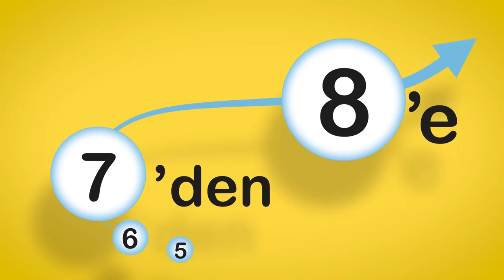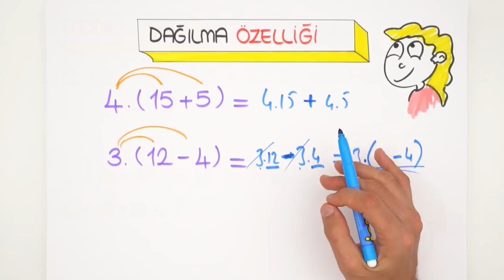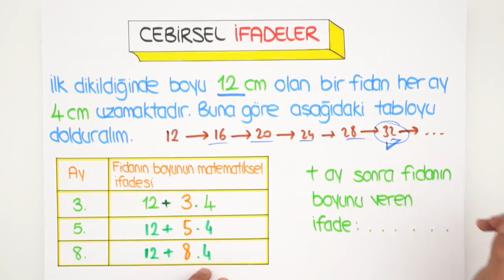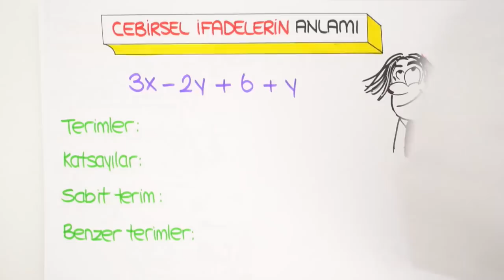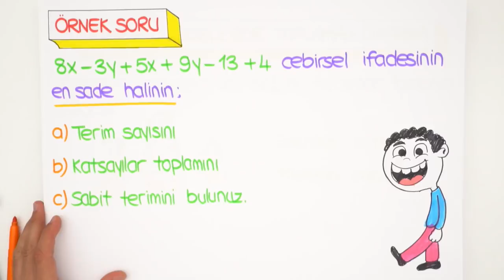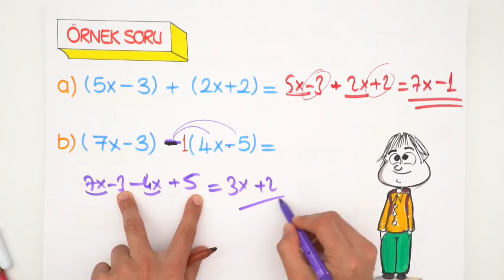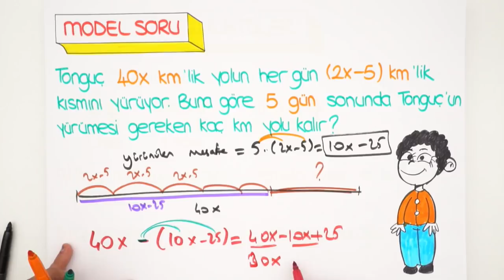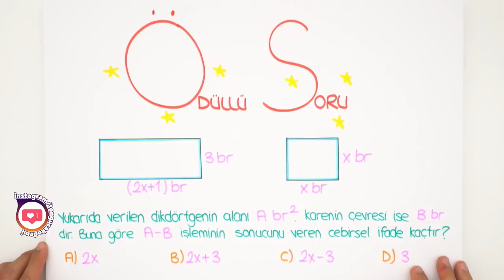Cebirsel İfadeler | 7'den 8'e Hazırlık Kampı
Matematik dersinde bugün ''Cebirsel İfadeler'' konusunu öğreniyoruz.
7'den 8'e hazırlık programı duvarına as, videoları izle, testleri çöz, 8. sınıfa en iyi şekilde hazırlan! Bu program ile 5, 6 ve 7. sınıf konularının tekrarını yaparak, 8. sınıf için sağlam bir temel hazırlayacaksın. Haydi 2006tayfa sıra sende. 😎